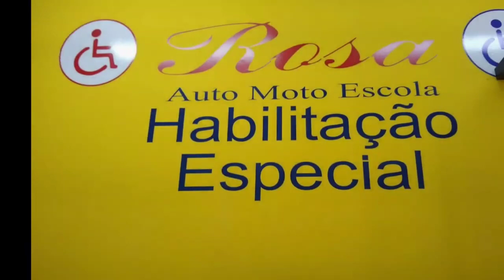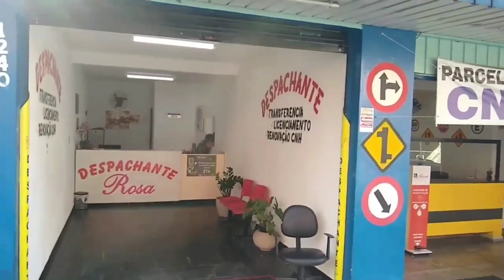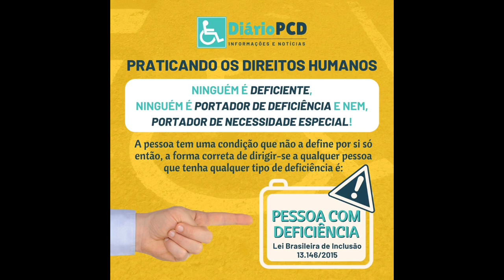Posição OFICIAL da SEFAZ sobre IPVA 2022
O Diário PcD recebeu informações oficiais da Assessoria de Comunicação da SEFAZ sobre as últimas alterações do SIVEI em relação às isenções de 2022 para as pessoas com deficiência. As mudanças começaram a acontecer na tarde de terça-feira, 11, mas ainda existem ‘incertezas’ e muita ‘insegurança’ entre aqueles que buscam garantir a isenção.

• Fundação Dorina lança Calendário 2023 em parceria com o Instituto Mauricio de Sousa

• 13 de Outubro: Campanha do Dia Mundial da Trombose conscientiza sobre prevenção baseada em evidências de coágulos sanguíneos

📶 Compartilhe

🤝 Diário PcD conta com apoio:

1 - MAIS VOCÊ ISENÇÕES

*Unidade de Mauá - 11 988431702
*Unidade São Caetano do Sul -   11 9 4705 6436
*Unidade São Bernardo do Campo - 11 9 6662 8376
*Unidade Santo André – 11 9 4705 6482

2 - MOVE – Solução em Mobilidade – (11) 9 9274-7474

4 – Rosa – Auto/Moto Escola e Despachante – (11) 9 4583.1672

Contribua para que essas informações alcancem mais pessoas com deficiência que ainda não conhecem todos os detalhes.

Faça qualquer doação pela chave PIX

📶 Fale com o Diário PcD pelo WhatsApp